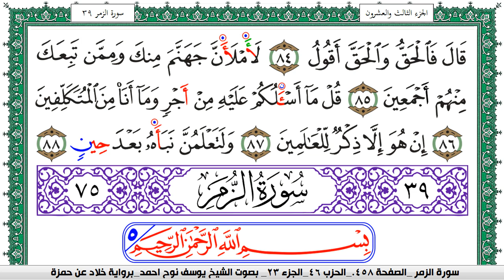سورة ص مكتوبة يوسف نوح احمد برواية خلاد عن حمزة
moslim,
muslim,
moslem
الاسلام,
اسلام,
المسلمات,
المسلمين,
المسلمون,
مسلم,
i am muslim,
muslim,